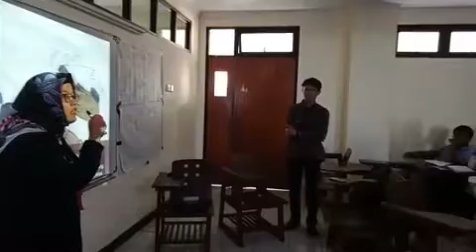Mengajar Teori Komunikasi Massa